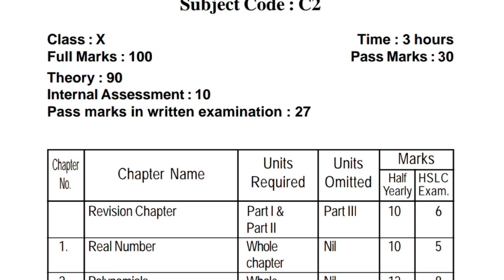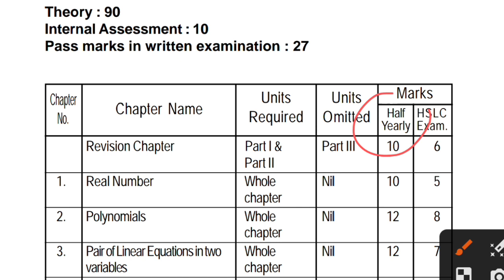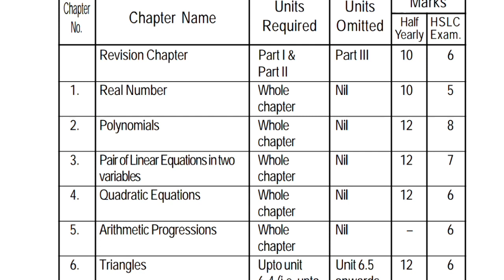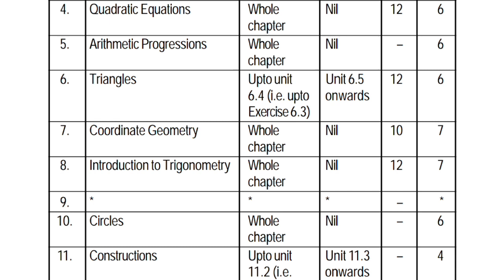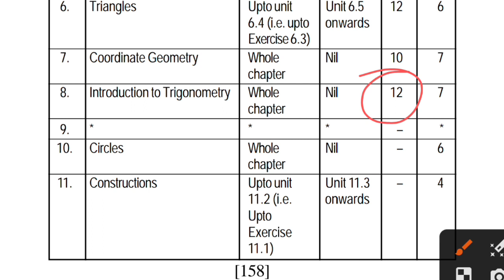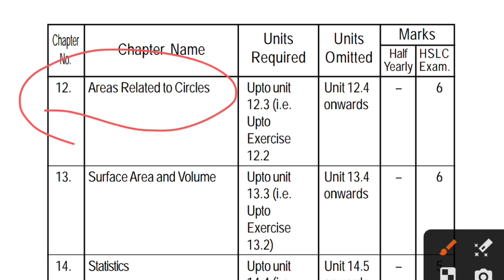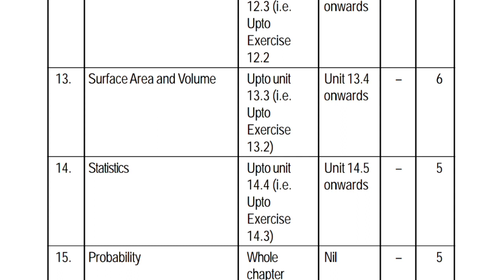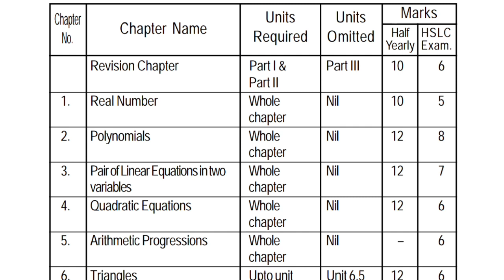Class 10 Mathematics New Syllabus 2023-24 | SEBA HSLC 2024 Mathematics Revised Syllabus | SEBA Exam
In This Video I Discussed about The Class 10 Mathematics New Syllabus For Half Yearly Exam/Pre-Final Exam & HSLC 2024 Exam In The Simple Bengali Language.

🔴 Important Video Links:- (Old Videos)

_Key Words:-
HSLC 2024
মেট্রিক পরীক্ষা ২০২৪
hslc 2024 Mathematics seba
hslc 2023 Mathematics seba
class 10 Mathematics new syllabus SEBA
Class 10 Mathematics new syllabus 2023
class 10 syllabus 2023-24 seba
class 10 syllabus 2023-24 seba board
seba maths syllabus 2023 seba
seba maths syllabus 2023
hslc 2023 Mathematics syllabus class 10 syllabus class 10 Mathematics New Syllabus 2023-24
class 10 Mathematics syllabus 2023
class 10 Mathematics syllabus 2023-24 seba
class 10 Mathematics seba
new class 10 Mathematics syllabus 2023-24
class 10 syllabus 2023-24 Mathematics
Class 10 Mathematics Medium/বাংলা মাধ্যম
Class 10 seba board Syllabus
class 10 syllabus 2023-24
seba syllabus 2024
Class 10 Mathematics Syllabus
class 10 Mathematics important question 2024
class 10 Mathematics syllabus seba hslc 2023
seba class 10 Mathematics syllabus syllabus
Mathematics syllabus class 10
hslc 2024 syllabus seba
hslc 2024 syllabus
Class 10 Pre Final Mathematics Syllabus 2023
Class 10 Halfly Yearly maths Syllabus

                 ~~ ধন্যবাদ~~